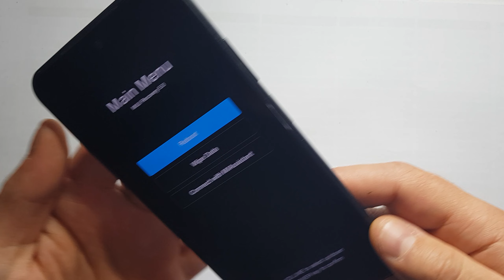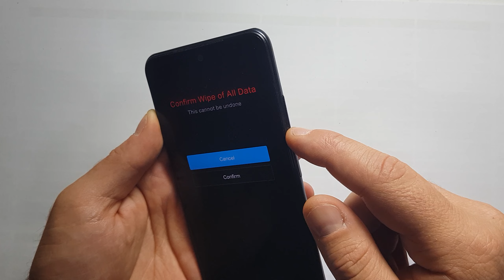Xiaomi Mi Note 10 Format Nasıl Atılır, Hard Reset Atma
Yurt dışı telefonlarda imei gidebilir.